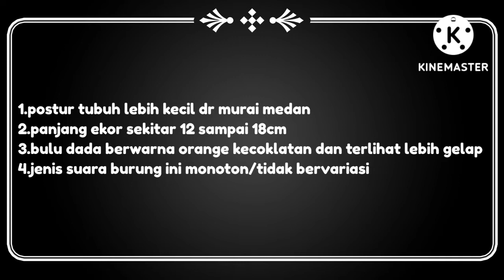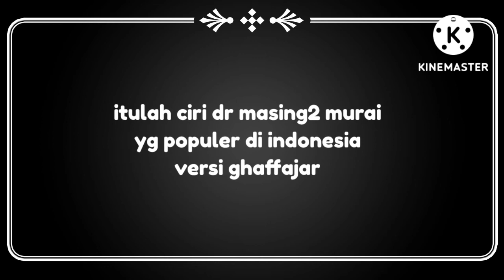Jenis dan ciri burung murai batu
terimakasih 🙏🙏🙏